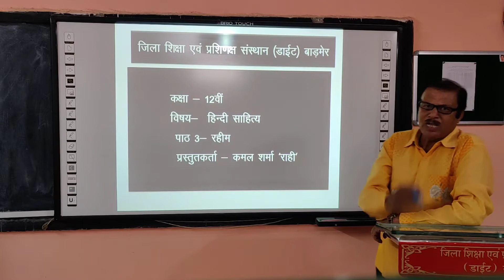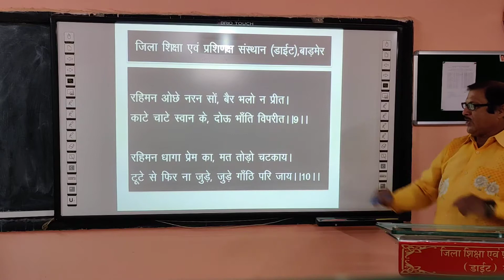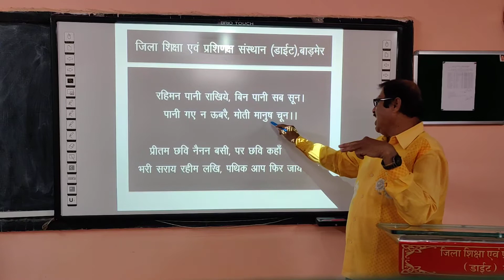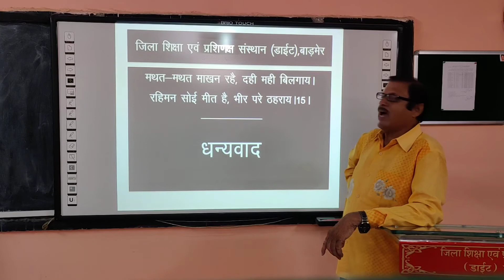रहीम जी के दोहे पार्ट 3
डाइट बाड़मेर डिजिटल द्वारा प्रसारित